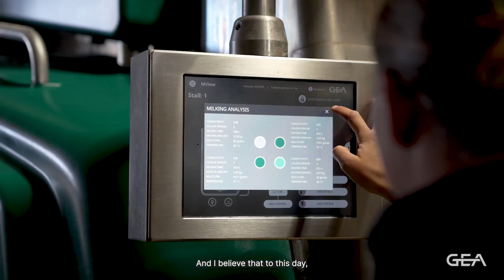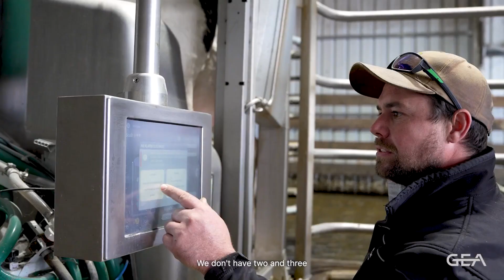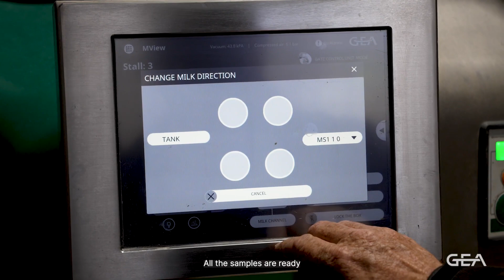Krichauff family story: Better Automatic Milking with GEA DairyRobot R9500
Aussie Farmer, Michael Krichauff - Better automatic milking with GEA DairyRobot R9500